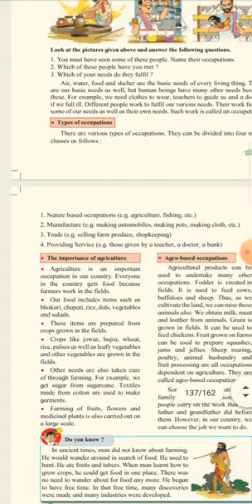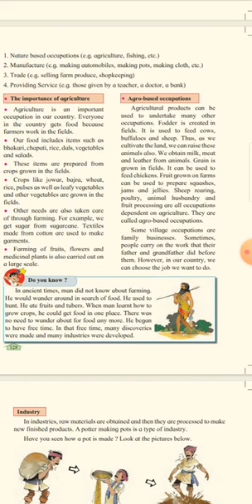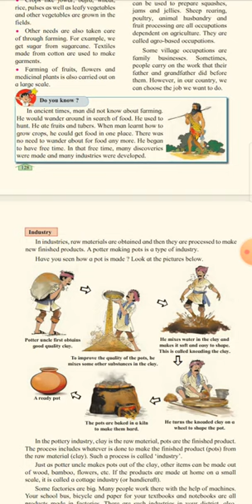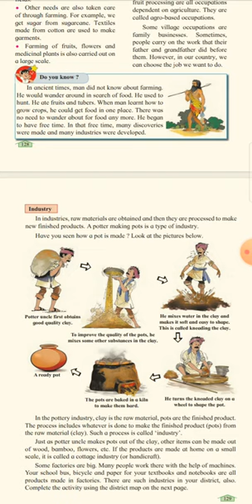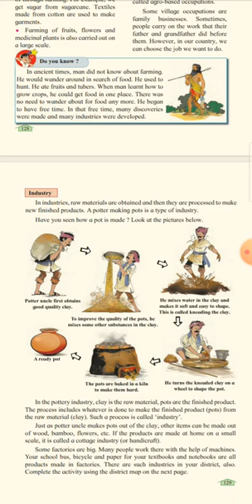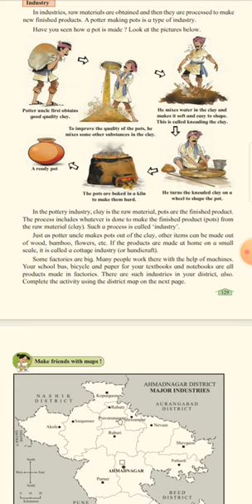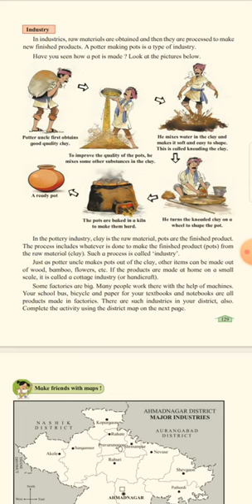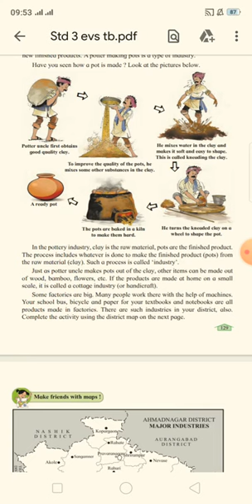Geography Who Fulfills our Need?(Part 5)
Std 3rd